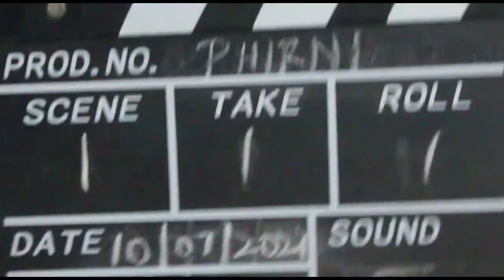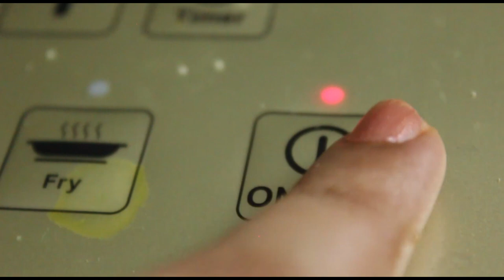PHIRNI/FIRNI - AUTHENTIC NORTH INDIAN SWEET PUDDING RECIPE!!!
A traditional North Indian sweet made with ground rice, milk & roasted nuts, Phirni/Firni is a must have on festive occasions. Serve hot / chilled, this one tastes divine either way!